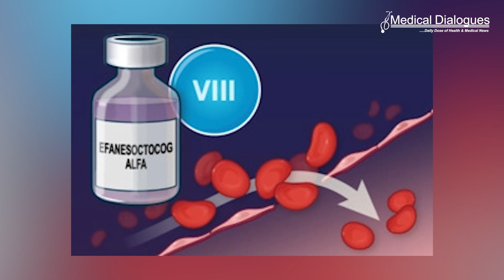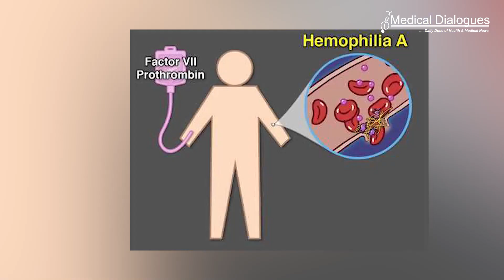Potential hemophilia treatment trial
A global study involving McMaster University researchers has trialled a potential new treatment that could be a game-changer for people living with hemophilia A, a life-threatening genetic blood disorder. Co-principal investigator Davide Matino said that once-weekly injections of efanesoctocog alfa can prevent bleeding and promote near-normal activity by the clotting agent factor VIII, crucial for stopping the prolonged bleeding caused by hemophilia A. People who took efanesoctocog alfa also enjoyed improved joint function, better overall health and less pain.

“With only one injection for an entire week, people with hemophilia A will enjoy normal or near-normal levels of factor VIII, which is unheard of. Previously, patients had to inject every other day, which was a huge burden for them, yet obtaining a lower level of protection” said Matino.